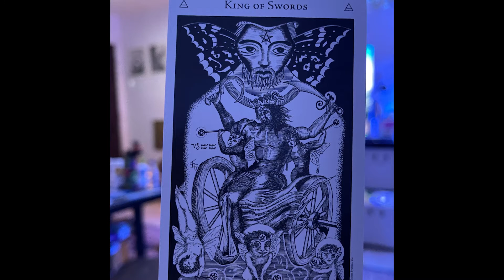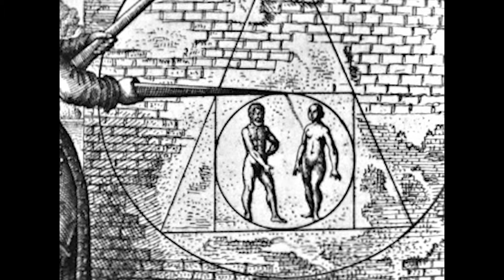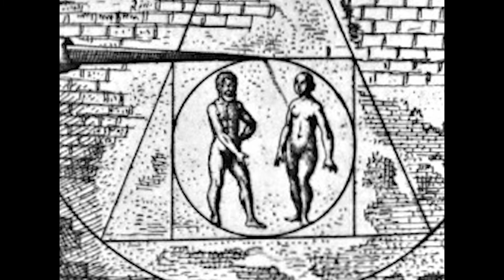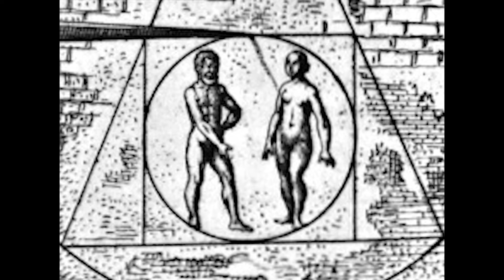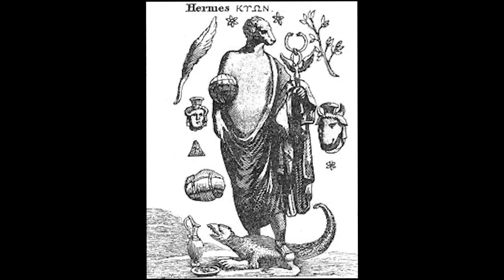Poimandres, The Vision of Hermes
Now some Thoth with bass!

Depth psychology with the real OGs.

These are low end vibrations...

Are you receiving?

Anthropos, heaven hurts.

Remember!

Readings from "The Secret Teachings of All Ages" by Manly P. Hall on Hermes and Poimandres related to Hermeticism, Thoth and Alchemy.

Western Esotericism: A Guide for the Perplexed (Guides for the Perplexed)